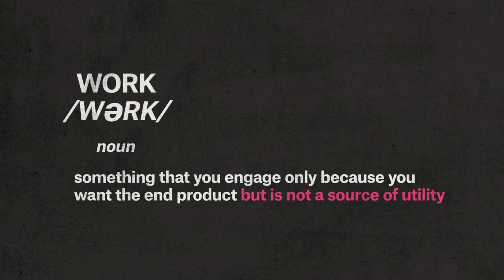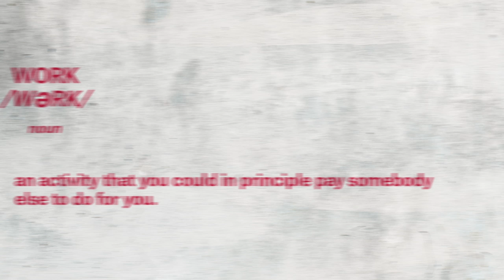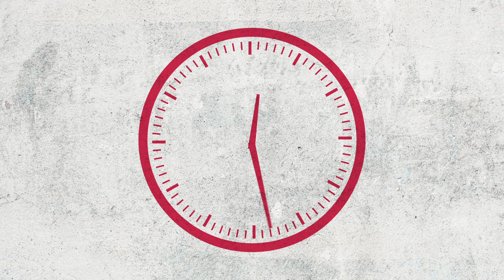What is Work? [Nancy Folbre]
What counts as work and what doesn't? Nancy Folbre shows how nearly half of all work done in this country is ignored by economists. She argues that we need to create better measures of non-market income, consumption and investment.

Produced by Matthew Kulvicki & Nick Alpha